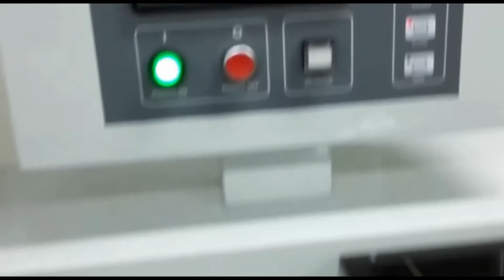Milk powder spoon pillow packaging line